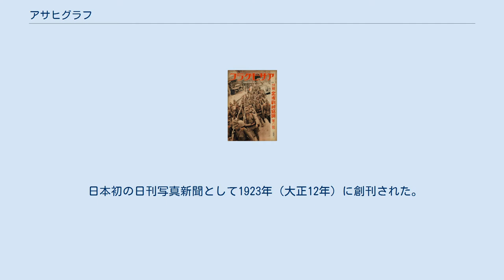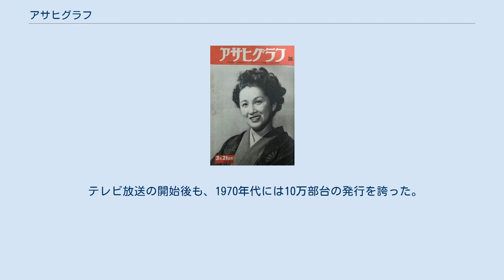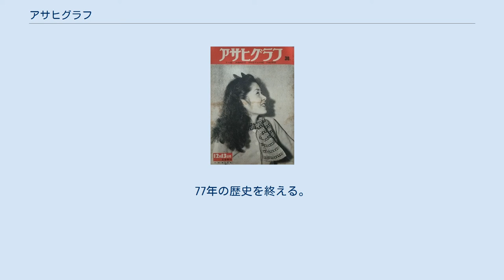アサヒグラフ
日本のグラフ雑誌_(休廃刊)
日本の週刊誌_(休廃刊)
『アサヒグラフ』は、朝日新聞社が1923年（大正12年）から2000年（平成12年）まで刊行していた週刊グラフ誌（画報誌）である。
 アサヒグラフ昭和12年9月1日号 日本における写真誌の草分け的存在で、数々の歴史的な報道や、その時代に代表される世相や風俗の特集記事を多数掲載、資料的価値も高い。
大正デモクラシーから、戦前、戦中、戦後、高度経済成長、オイルショック、バブル崩壊、そして21世紀の幕開けまで、77年間の長期にわたり刊行を続けた日本を代表するグラフ誌である。
 日本初の日刊写真新聞として1923年（大正12年）に創刊された。
第1号は「1923年1月25日創刊号」。
同年9月1日の関東大震災で臨時休刊し、同年11月14日号から週刊の画報誌として復刊した。
 創刊当初にはジョージ・マクマナスによるアメリカの4コマ漫画『ジッグズとマギー』の翻訳版が『おやぢ教育』のタイトルで連載されていた。
当時数少なかった日本の漫画家らには、コマ割りやふきだしなど、漫画表現において多大な影響を与えた作品で、日本漫画の源流と考えられている。
 アサヒグラフではその後『正チャンの冒険』等の日本人の漫画を掲載した｡ 「1952年8月6日号」において、日本で初めて広島の原爆被害の写真を誌面に掲載し、話題になる。
 テレビ放送の開始後も、1970年代には10万部台の発行を誇った。
1980年代以降は報道よりもカルチャーや人物紹介などに重点を置き、写真家の作品発表の場という一面も持っていた。
 2000年10月15日増刊号『シドニー・オリンピック総集編』をもって休刊。
77年の歴史を終える。
 2010年代に入ると、週刊朝日臨時増刊扱いで『緊急復刊 アサヒグラフ』が不定期に発行されている。
 ほかに、歴史的なバックナンバーが復刻されるケースもある。
 『月刊アサヒグラフ person』（げっかんアサヒグラフ パーソン）は、2001年（平成13年）から2003年（平成15年）まで、朝日新聞社が刊行していた月刊誌。
 2001年3月23日（2001年5月号）創刊。
「アサヒグラフ」の名前を冠しているものの報道色は薄く、芸能人へのインタビューを中心とした芸能グラビア雑誌となっていた。
2003年4月号（2003年2月22日発売、通算24号）をもって休刊。